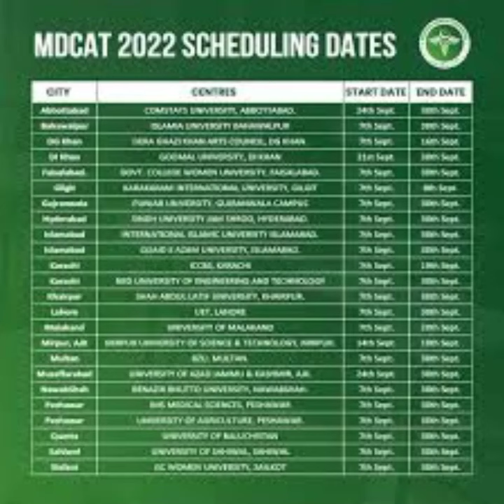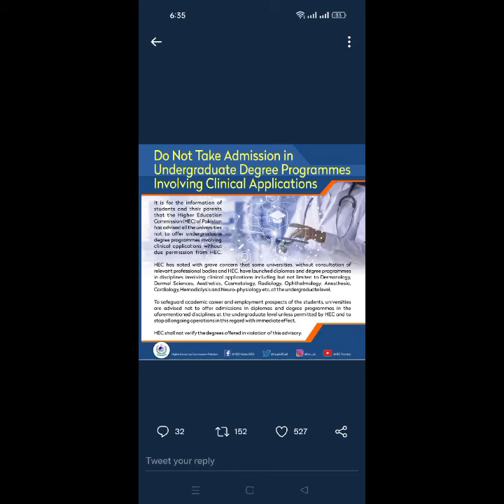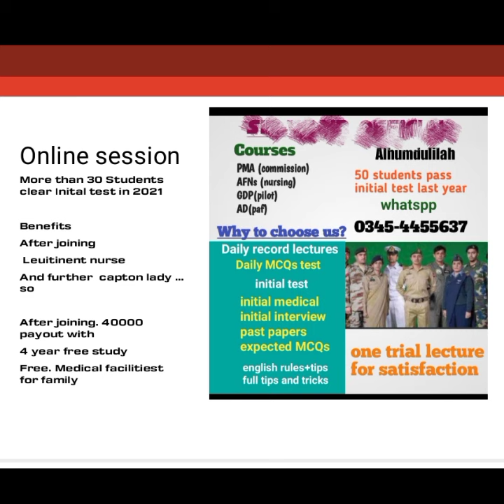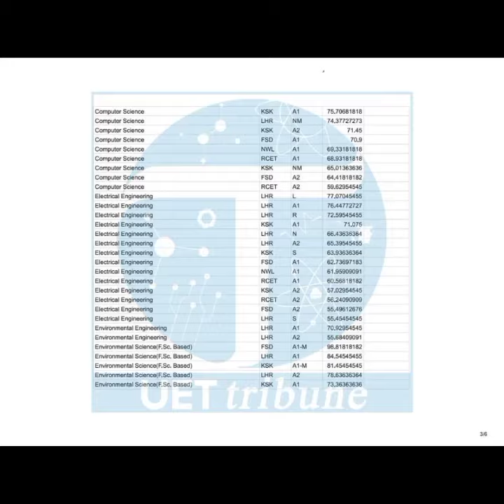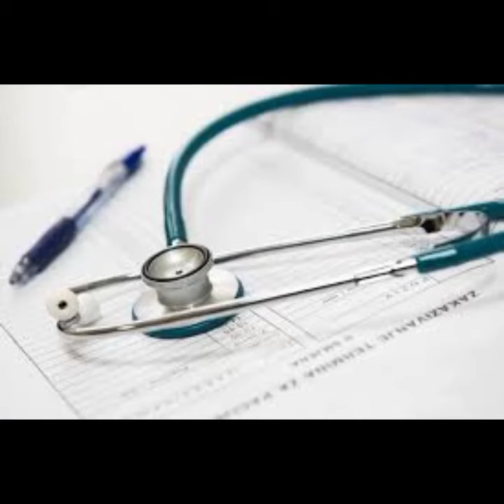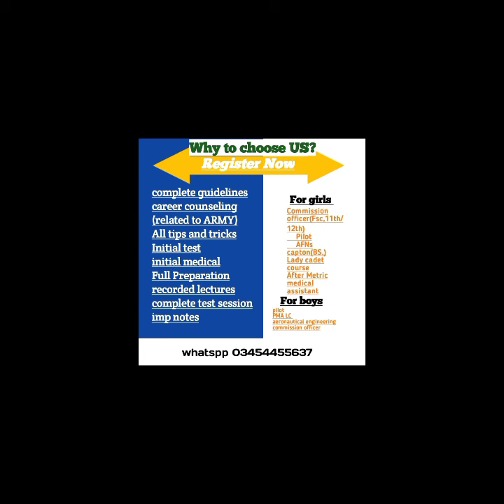MDCAT result 2022||MDCAT fail or less marks Students next step||Grace marks not given//Afns 2022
pakistan air force :: Pilot

2

3